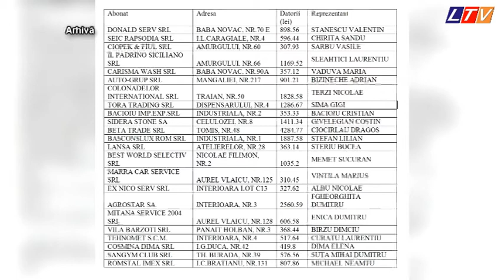Peste douăzeci de firme din Constanţa riscă să rămână fără apă potabilă - Litoral TV